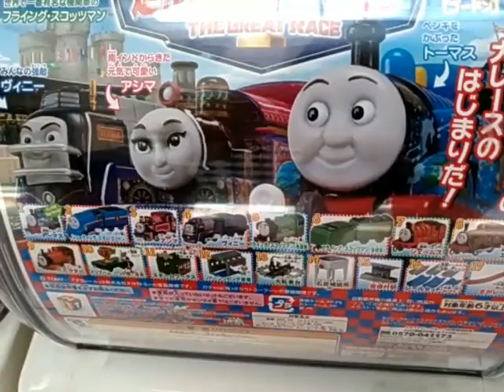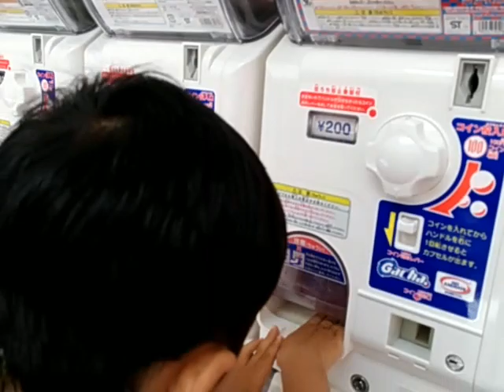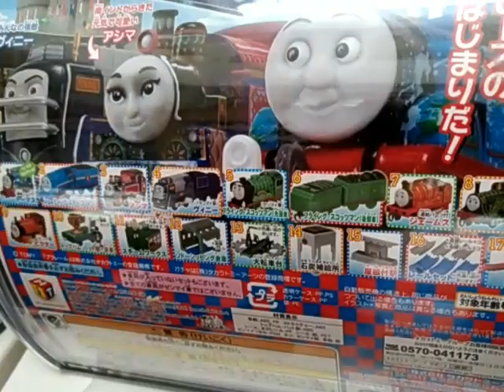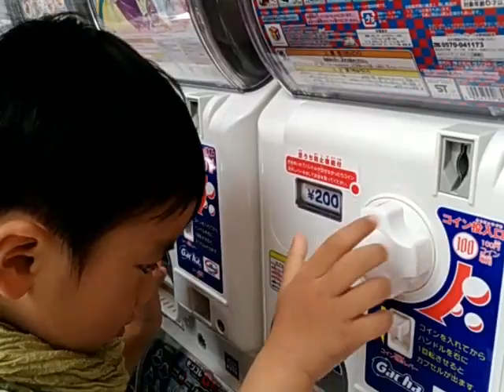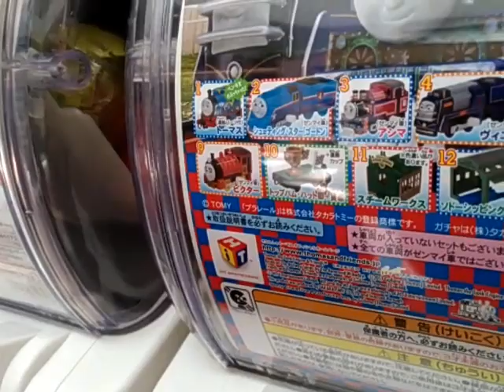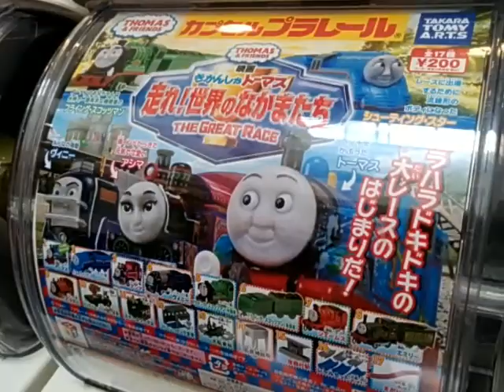トーマス ガチャガチャ フライングスコッツマン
トーマスのガチャガチャ　世界の仲間たち